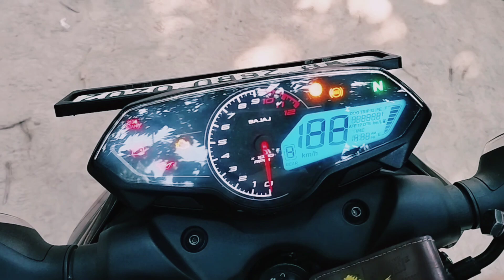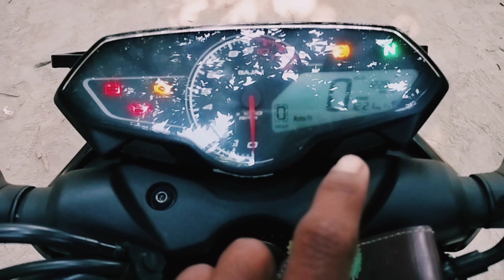Bajaj Pulsar N160 Review😱🏍️🏍️🏍️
Kolkata

bajaj pulsar n160 review bangla

bajaj pulsar n160 review bd

bajaj pulsar n160 review malayalam
pulsar n160 price in kolkata
search
pulser n160 bengali review
searchbajaj pulsar n60"
bajaj pulsar n60 price
Pulsar n160 Bangla review

bike review video
n160 Pulsar double challenge abs bike
red black n 160 Pulsarbike
Pulsar n160 abs bike
Pulsar n160